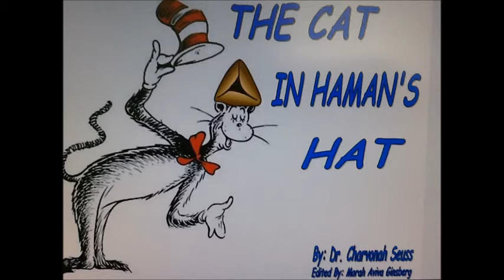Purim with Dr Seuss - Read Across America 2015